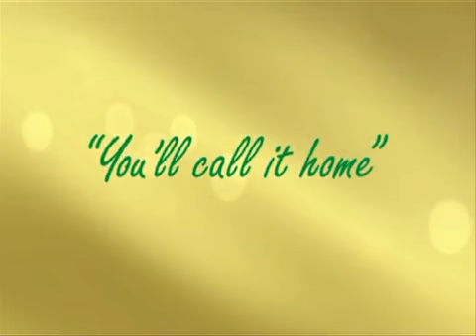Bangkok: Centre Point Hospitality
Bangkok: Centre Point Hospitality. for the best discount rates.